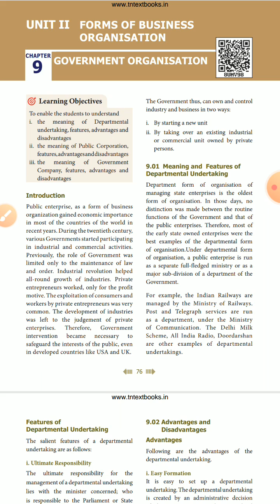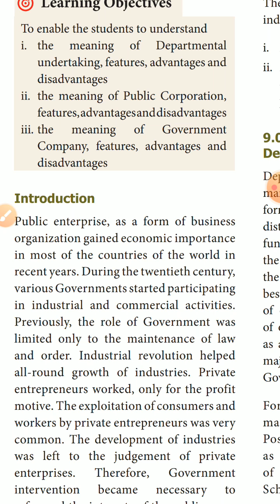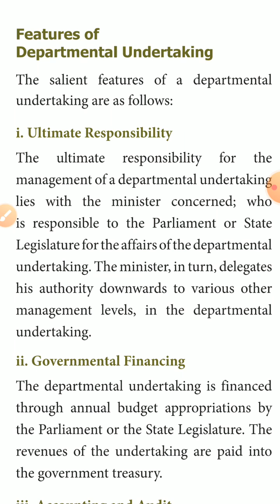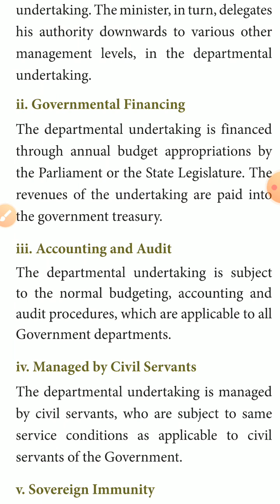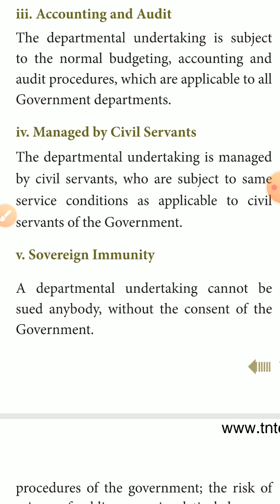Class 11th std | Commerce | Samacheer kalvi